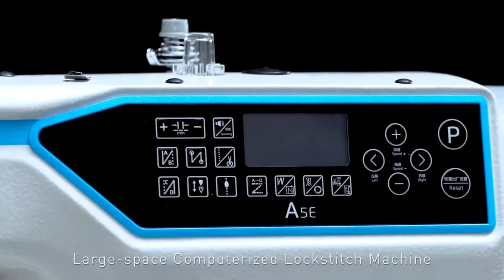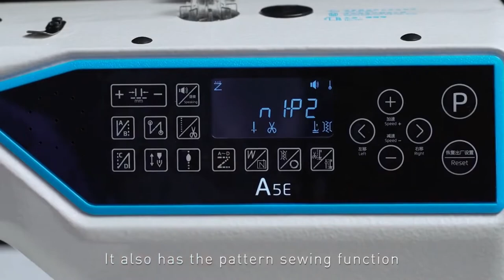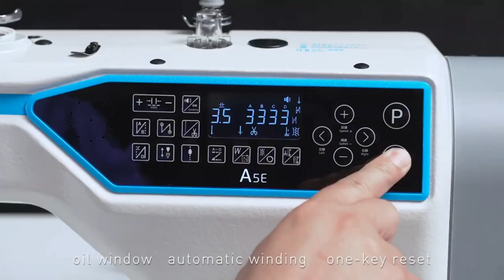Jack A5E Large Space Computerized Lockstitch Machine | JN International | TOLL FREE 1800-258-5599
and explore our complete range of textile machines. We deal in a wide range of industrial sewing machines, textile cutting machines, steam iron systems, and spare parts.

BAJAJ Finance option is available. NOTE: The customer should be an existing member of Bajaj as we do not issue new cards.